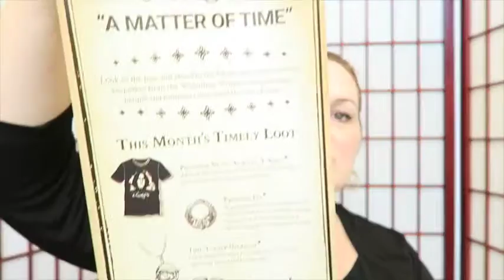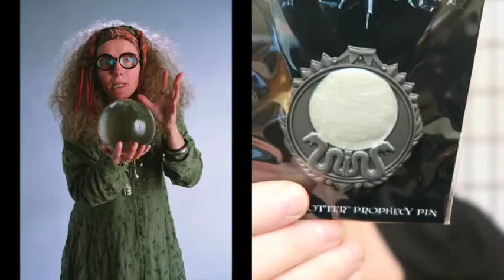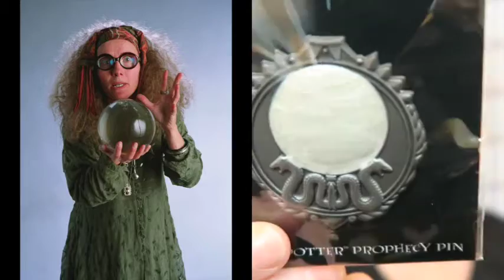Wizarding World of Harry Potter Loot Crate Unboxing - Muggle Worthy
*Mailbox*
Friendswood, TX
77549